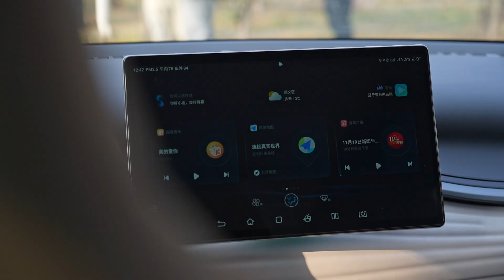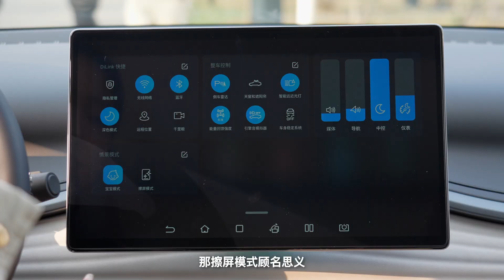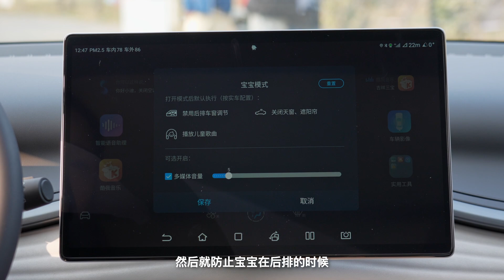车若初见 | 静静 | 元气满满 与比亚迪元PLUS冠军版一起运动